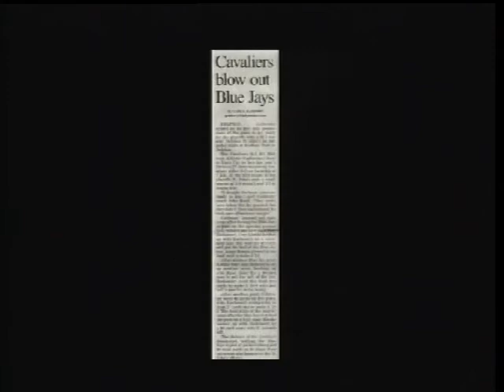Delphos St Johns 2007